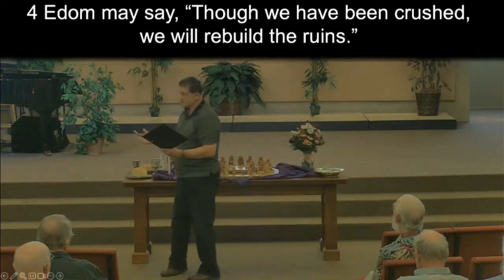Lesson1: HOW HAVE YOU LOVED US?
LESSON ONE
HOW HAVE YOU LOVED US?
MALACHI 1:1-5

INTRODUCTION
One of the core beliefs of our faith is that God loves us. "Jesus loves me this I know, for the Bible tells me so" is something we learn as children, and it is a truth we cling too. Today's scripture dares to question this fundamental truth. It asks us to consider how we can prove the love of God in our lives. The answer Malachi offers is surprising. What answer would you give?

PART ONE: WHAT DID WE READ?
1) What is God's opening statement in the book?
2) What is the first question of the book?
3) Who poses the first question?
4) Who does God say He hates?
5) Will Edom be able to rebuild?

PART TWO: WHAT DOES IT MEAN?
1) To what extent does the word of the Lord given by Malachi become a word form Malachi?
2) Where else and how else in the Bible does God say He loves us?
3) Why did the people question the love of God?
4) What argument does God provide to prove His love for Israel?
5) What does it mean when God says he hates Esau? Where else in the Bible is the word hate used in a similar way?

PART THREE: HOW DOES IT APPLY TO US?
1) Do you feel that you or anyone you know has ever been given a "word from the Lord"?
2) Do you truly believe God loves you?
3) How do you know that God loves you?
4) What do you make of the argument God gives to prove His love for Israel?
5) What does the hate of God look like here?

PRAYER
Mighty God, You declare Your love for us in word and deed, but it is a hard thing for us to accept. May we come to know the reality and power of your love, so that we may live with confidence and hope. Your love has transforming power, Lord. May it transform our lives. Amen.